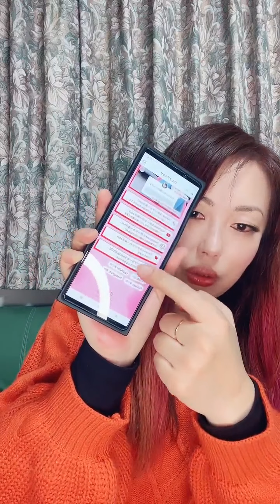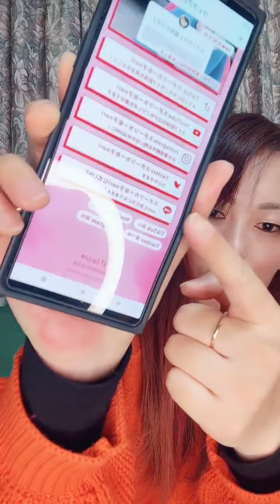危険物乙4を持ってる妹が危険物だった配信 2023.1.1